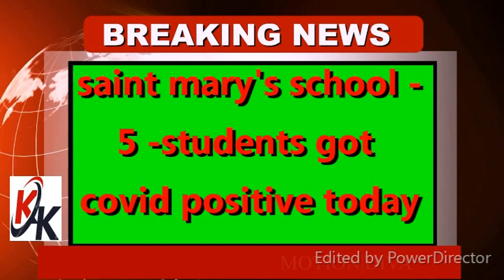KGF KK TV#EXCLUSIVE INTERIEW BY BJP LEADER AND KOLAR DISTRICT BJP JENERAL SECRETARY SURESH NARAYAN K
TODAY 263  COVID POSITIVE CASES ARE CONFIRMED IN KGF
saint mary's school -5 -students got covid positive today
EVERYDAY COVID POSITIVE CASES ARE INCREASING IN KGF
THEY ARE UNDER TREATMENT
PLZ: BE AWARE OF COVID -19 WEAR MASK AND SOCIAL DISTANCE
EXCLUSIVE INTERIEW BY BJP LEADER AND KOLAR DISTRICT BJP JENERAL SECRETARY SURESH NARAYAN KUTTY REGARDING PRESENT POLITICAL SCENARIO IN KOLAR DISTRICT
HE SAID THAT BJP PARTY WILL SWEEP THE FORTHCOMING ZILLA PANCHAYAT ELECTIONS IN KOLAR DISTRICT.
THE BJP PARTY HIGH COMMAND WLII DEFINITELY IDENTIFY THOSE WHO ARE LOYAL AND BRING THEM TO LIME LIGHT .
HE ALSO STRONGLY SAID THAT IN THE NEXT COMING ASSEMBLY ELECTION BJP CANDIDATE WILL WIN IN KGF .
REGARDING POSTING OF SUPERITENDENT OF POLICE TO KGF POLICE DISTRICT AND POSTING OF KOLAR DISTRICT COMMISSIONER  THE BJP GOVERNMENT WILL VERY SHORTLY TAKE NECESSARY STEPS TO APPOINT THE ABOVE MENTIONED OFFICIALS.
AN 80 YEARS AGED OLD MAN NARAYANAPPA FROM PAMAGANAPALLI MITTA CLIMBS ANY COCONUT TREES WHICH ARE AS TALL AS SKY AND DOWNS THE COCONUTS EASILY.
WATCH THIS EXCLUSIVE VIDEO ONLY IN KGF KK TV